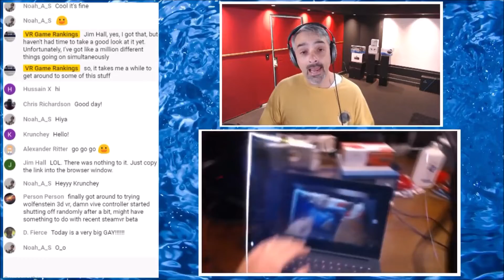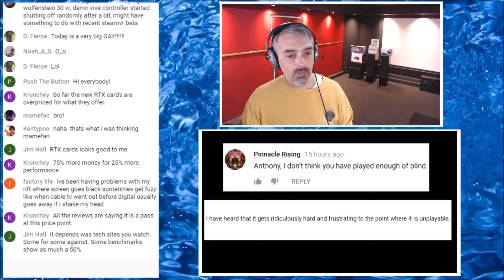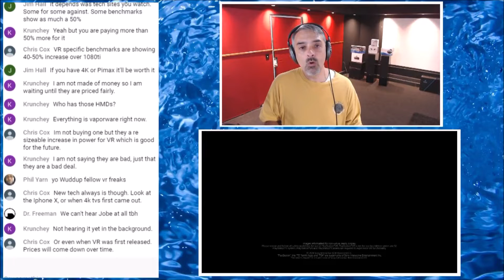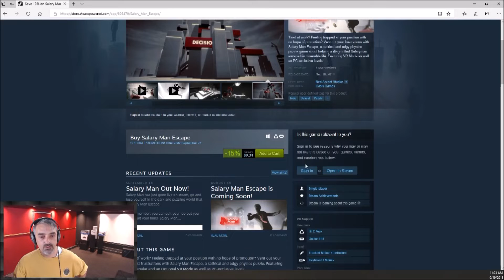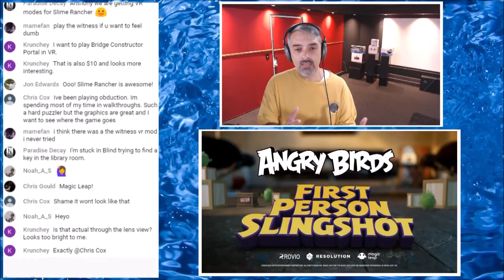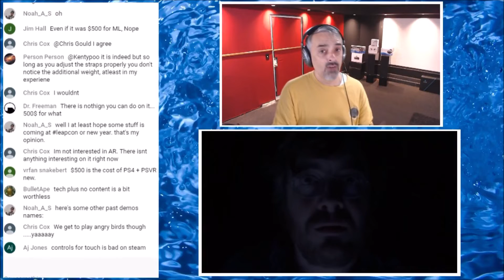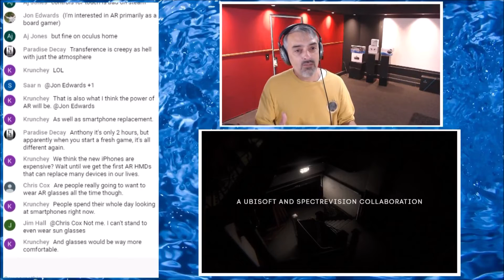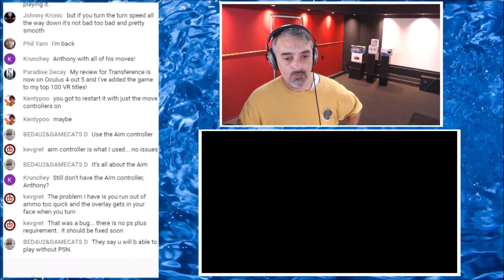Episode 206 - Quick Hit Version - VR Game Rankings - 9 19 18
Have I played enough of Blind VR? [1:47]
Salary Man Escape for the Vive & Rift [6:38]]
Angry Birds Slingshot for Magic Leap One [10:11]
Transference Impressions [12:27 ]

This is the Quick Hit version of Episode 206. The normal, full length livestream episode has been edited down to be less than 20 total minutes.

Welcome to Daily Vlog LIVE. This is a daily livestream at 11am Pacific Time (normally) about VR gaming and other various topics. Jump into chat and ask Anthony some questions about anything VR/AR related. Archived episodes will be available for viewing after the fact. Anthony's new to this whole livestreaming thing, so give him a few weeks to get the hang of it!